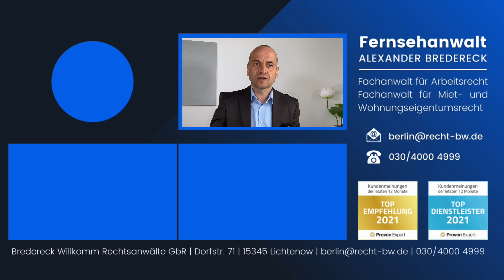Aussetzung der Insolvenzantragspflicht - Haftet der Staat?